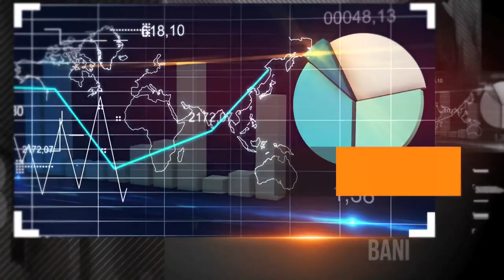Doar o cifra sa-ti mai spun - Sarmiza Andronic - 16 Septembrie 2021 - Partea 1 | MetropolaTV